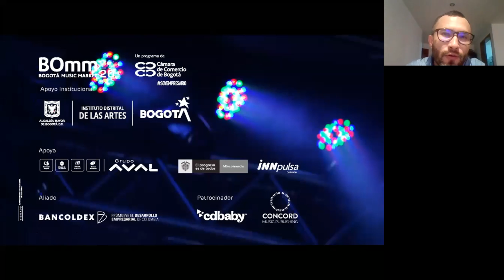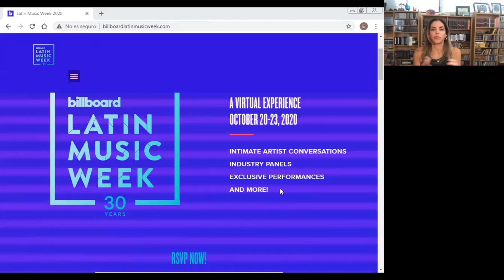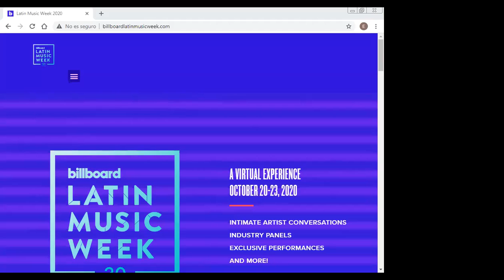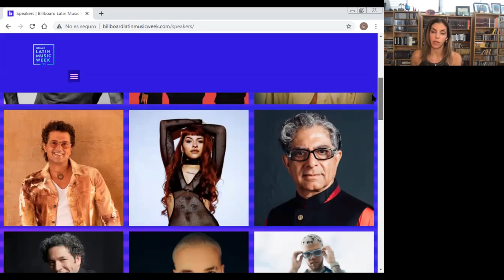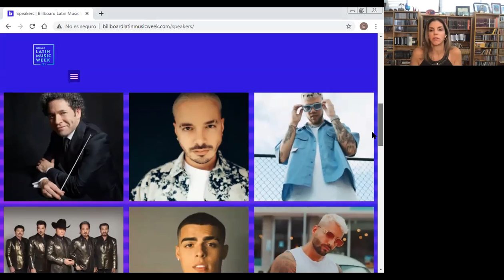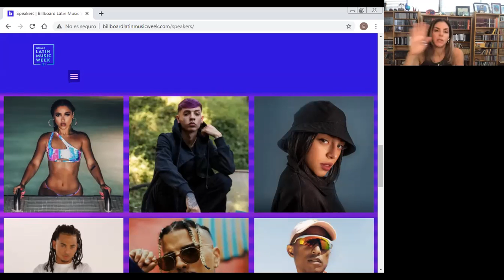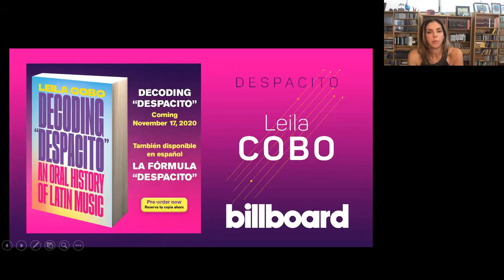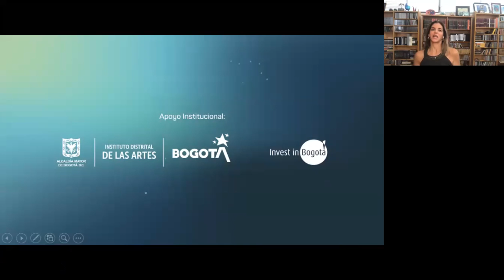BommLabs | Billboard Latin Music Week 2020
En esta charla con Leila Cobo (Vicepresidenta Contenido e Industria Latina de Billboard), podrás conocer detalles de este evento que celebra 30 años y que se llevará a cabo del 20 al 23 de octubre, una experiencia inmersiva de tres días dedicada a la música, la cultura y el entretenimiento latinos.